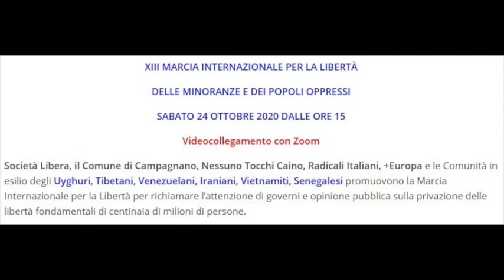XIII Marcia Internazionale per la Libertà di minoranze e popoli oppressi promossa da Società Libera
XIII Marcia Internazionale per la Libertà delle minoranze e dei popoli oppressi, promossa da Società Libera, svoltasi in collegamento da remoto per esigenze Covid.
Registrazione effettuata da liberi.tv il 24 ottobre 2020.
-- Organizzazione conduzione e regia:

Vincenzo Olita - Presidente Società Libera,
Maria Perrone - Responsabile Esteri Società Libera,
Marco Marchese - Direttivo Società  Libera

-- Oratori intervenuti:

Ghesce Dorje Wangchuk  (Lama Guida Spirituale Istituto SAMANTABHADRA),
Stefania Fuscagni (Consiglio Direttivo di SOCIETA’ LIBERA),
Yik Mo Wong (organizzatore dl Fronte Civile per i Diritti Umani a Hong Kong da Taiwan),
Alain Philippe (membro del Free Africa Movement Italia),
Enzo Meani (Società Libera),
Elise Maykao Lifoung (  Comunità LAOTIANA FRANCIA, Vicepres. Movimento Laotiano Diritti dell’Uomo),
Dechen Kelsang (Presidente COMUNITA’ TIBETANA in ITALIA),
Gianni Da Valle (responsabile di ARCIPELAGO LAOGAI),
Marco Patriarca (Comitato scientifico di SOCIETÀ LIBERA),
Michel Tran Duc (Membro francese di VIET TAN organizzazione per  democrazia  VIETNAM),
Esmail Mohades (portavoce del Consiglio Nazionale della Resistenza Iraniana),
Giulia Simi ( Società Libera e membro del Partito Radicale),
Adam Abdergadir (presidente della Comunità Sudanese in Italia),
Steve Emejuru (Comunità NIGERIANA Lazio, coordinatore Movimento Africani Roma, mediatore culturale),
Massimo Olivotti (Politologo),
Blanca Briceno (fondatrice di AIRESVEN - Grupo de Apoyo Internacional a la Resistencia en Venezuela),
Gianni Luise (membro di SOCIETÀ LIBERA),
Donata Guerrieri,
Sergio D'Elia (Segretario di Nessuno Tocchi Caino - Spes contra Spem),
Elisabetta Zamparutti (Tesoriere di Nessuno Tocchi Caino - Spes contra Spem),
Maria Brucale (avvocato penalista, membro del Direttivo di Nessuno Tocchi Caino - Spes contra Spem),
Francesco Radicioni (corrispondente di Radio Radicale dal Sud-Est Asiatico),
Thupten Gyatso, (già Presidente della Comunità TIBETANA in FRANCIA),
Simone Lattanzio (membro di Società Libera),
Alessandro Massari ( Società Libera - Presidente del Comitato Nazionale di Radicali Italiani),
Luca Guzzardi (membro del COMITATO SCIENTIFICO di SOCIETÀ LIBERA),
Evaristo Cicatiello (Arcipelago Laogai),
Alessandro Comini (membro di Società Libera),
Salam Kabrawi.
-- Partecipanti all'evento:

Chiara Anguissola  Società Libera
Adam Abdergadir   Presidente Comunità SUDANESE  Italia
Blanca Briceno      Fondatrice Airesven Gruppo sostegno Internazionale Resistenza VENEZUELA
Maria Brucale        Direttivo Nessuno Tocchi Caino
Gabriele Caiati       Comitato Scientifico  Società Libera
Evaristo Cicatiello Arcipelagop Laogai
Gianni Colacione   Liberi.tv
Alessandro Comini     Società Libera
Sergio D’Elia              Segretario  Nessuno Tocchi Caino
Gianni Da Valle     Responsabile  Arcipelagolaogai
Daniela Donati Guerrieri  Società Libera
Steve Emejuru   Pres. Comunità NIGERIANA Lazio, coordinatore Movimento Africani Roma
Stefania Fuscagni    Direttivo Società  Libera
Donata Guerrieri
Luca Guzzardi         Comitato Scientifico  Società Libera
Thupten Gyatso          già Presidente Comunità TIBETANA  FRANCIA
Salam Kabrawi
Dechen Kelsang     Presidente Comunità TIBETANA  Italia
Simone Lattanzio       Società Libera
Giovanni Luise      Società Libera
Alessandro Massari   Presidente Comitato Nazionale  Radicali Italiani, Società Libera
Yik Mo Wong     Organizzatore  Fronte Civile per i Diritti Umani a HONG KONG
Esmail Mohades   Portavoce Resistenza IRANIANA
Andrea Morrone     Società Libera
Dafne Olita               Società Libera
Massimo Olivotti    Politologo
Veronica Orofino    SUNU AFRICA  artisti per i Diritti Umani in Africa
Marco Patriarca   Comitato Scientifico Società Libera
Alain Philippe    CAMERUNENSE, Membro del Free Africa Movement
Francesco Radicioni   Corrispondente di  Radio Radicale nel sud-est asiatico da BANGKOK
Angelo Sfondrini       Società Libera
Giulia Simi             Partito Radicale,  Societa' Libera
Elisabetta Zamparutti   Tesoriere Nessuno Tocchi Caino